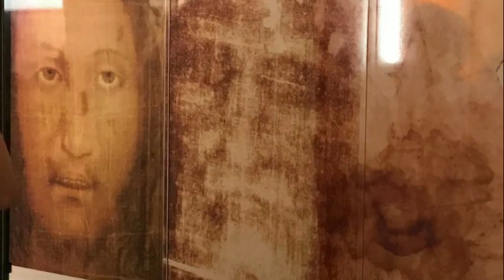Saat Teduh Keluarga 4: Mimpi Yakub, Masa Adven, Doa Renungan Angelus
Yakub bergulat sejak awal, dengan saudaranya Esau, berjuang di negeri asing, tetapi selalu dilindungi Tuhan. Mengapa karena setia dan taat pada Allah. Saat teduh keluarga ini untuk bersama membangun mimpi ke Tuhan.
Saat teduh di masa adven menyertai doa dan renungan angelus,